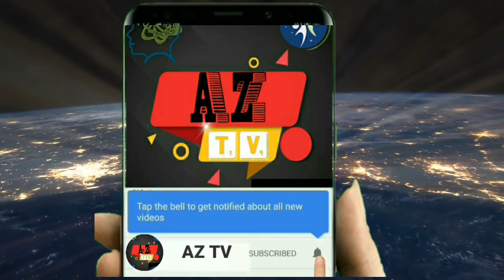Unbelievable inventions of future |مستقبل کی چند حیرت انگیز ایجادات جن پر آپ یقین نہیں کریں گے؛؛ |Az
Assalamoalikum dosto
Aj hm iss video mein ap ko future mein any wali technologies k bary mein btain
Video buhat interesting gai last tk watch  kijiye
Voice, research by :Arbaz Iqbal

unbelievable inventions
 unbelievable inventions not seen before
, unbelievable inventions 2020
 future inventions that will change the world in hindi
 future inventions documentary
the world in 2050
 the world in 2050 future technology
 future technology
 future
future of the world
world in 2050, 2050
 2050 technolog
 the world
world
technology
 tech
 future technology 2050
future world
 life in 2050
hyperloop
2050 future world
 the future
 future events
 future 2050
robots
events
 innovation
 future cars
future tech
 new tech
new inventions
 transportation
 prosthetics
 nanotechnology
artificial intelligence
ai
new technology
 inventions
 science